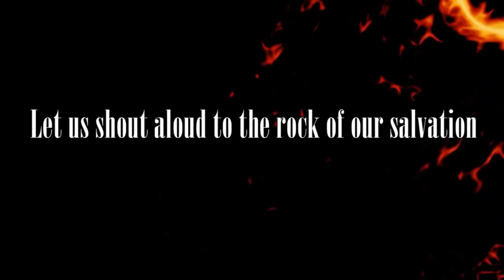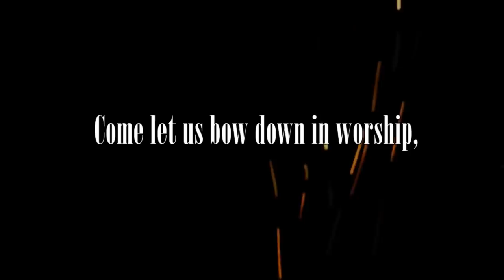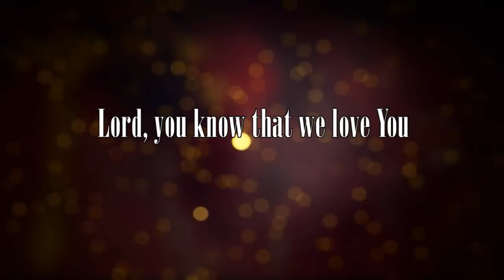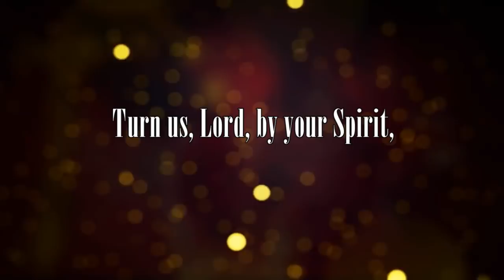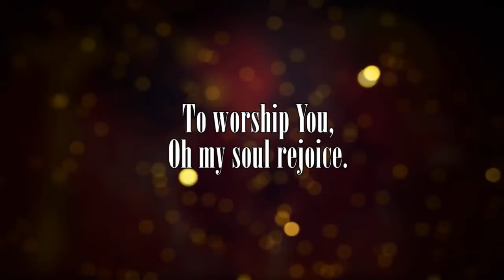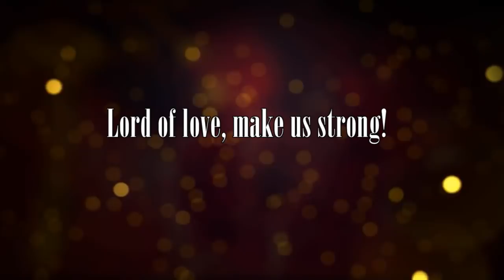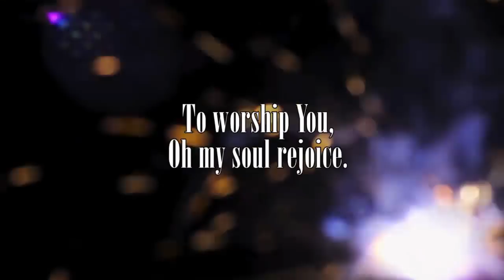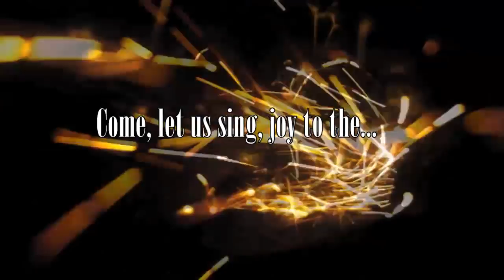Fire in the Blood - Paul Lovatt Cooper - ISB | Salvation Army Band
Fire in the Blood - Paul Lovatt Cooper - ISA. This video is simply putting the words associated with the music in this piece.

Fire in the Blood was commissioned by Dr Stephen Cobb for the 120th anniversary of the International Staff Band of the Salvation Army. The piece was composed for the celebration concert where the ISB were joined by several other staff bands from around the world to perform independently to a sell-out capacity crowd at Britain's most famous concert hall The Royal Albert Hall. Fire in the Blood received its world premier at the 'ISB 120' concert at the Royal Albert Hall on June 4th 2011.

With this piece I wanted to acknowledge music that had an impact on me through my Salvation Army upbringing. When thinking of a title for this piece I had no hesitation than to reflect and re-word the Salvation Army's motto under their famous crest 'Blood and Fire'.

When composing Fire in the Blood I wanted to use three songs of worship that have been prevalent in the Salvation Army's services over a number of years. Opening with Richard Phillips' setting of Psalm 95, 'Sing for Joy', the music is vibrant and full of energy, I wanted to capture the spirit of the well known words of Scripture. The music then moves into a more reflective section that includes Howard Davies' emotive song melody 'Lord, you know that we love you' and Laurie Klein's worship song 'I love you Lord'.

A re-statement of the opening Psalm setting follows and this, in turn, leads into a dramatic and powerful finale that combines two pivotal statements drawn from the slower, reflective section: I love you lord, and I lift my voice to worship you, O my soul rejoice and Lord, you know that we love you with a final flourish from Psalm 95: Come let us sing joy to the Lord!

Brass band, hot 8 brass band,